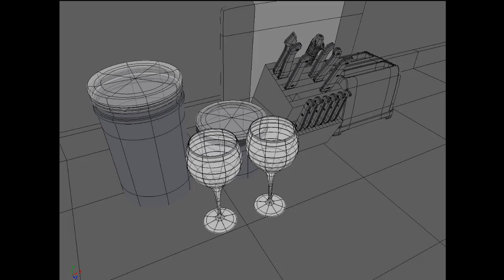Richard Livingston's 2009 Reel